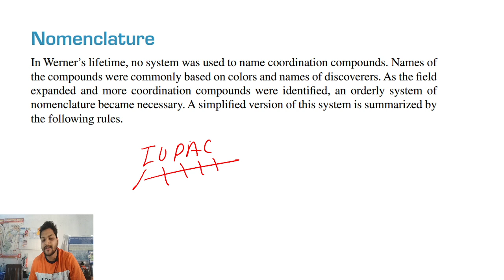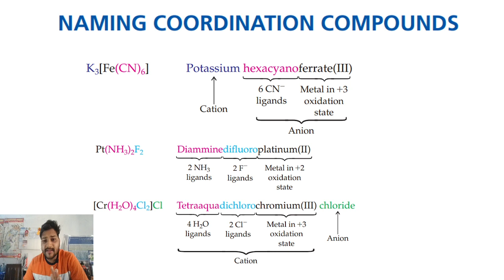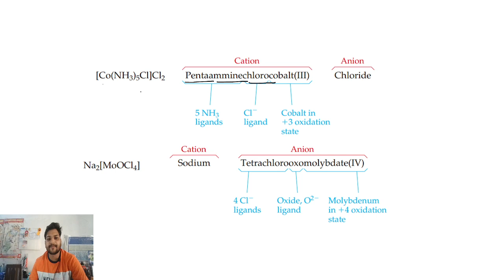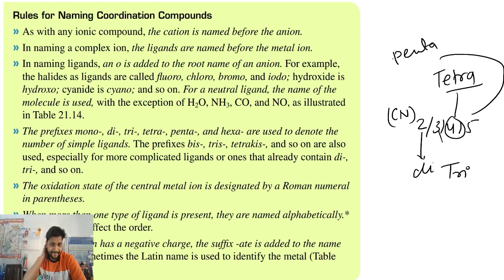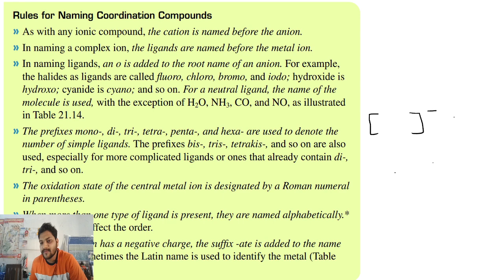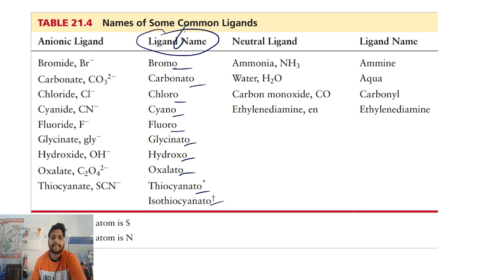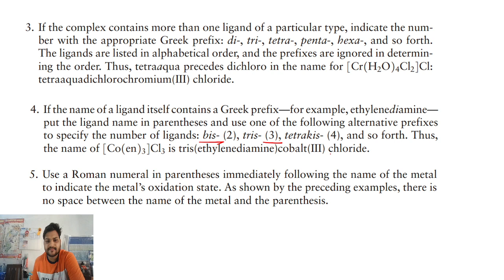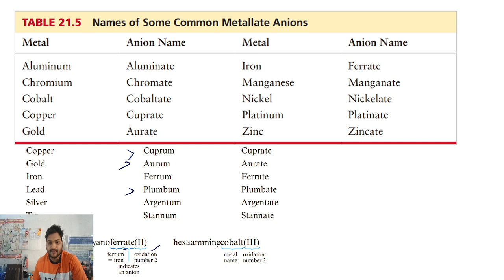Coordination Compounds # IUPAC Nomenclature# rule # M.Sc II Semester